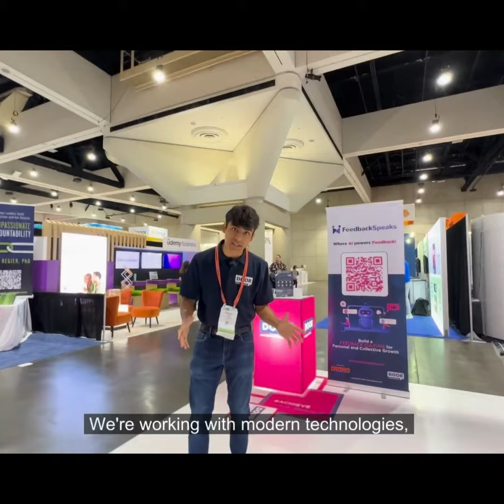DOOR International ATD23 Booth Tour? Say no more! 🤭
Join Naman Parikh as he shows us around DOOR International's Leadership Amusement Park! 🎉

From virtual puzzles to spin the wheel and Kahoot games, we have prepared a variety of exciting activities and special prizes for you!

Are you here at the ATD23? We would love to meet you in person!

Come say "Hi" at Booth 1723 and make the most of your visit by also participating in a free consultation with a DOOR expert!

Don’t miss this chance to discuss your specific challenges and explore how our training solutions can help you achieve your organization’s goals!